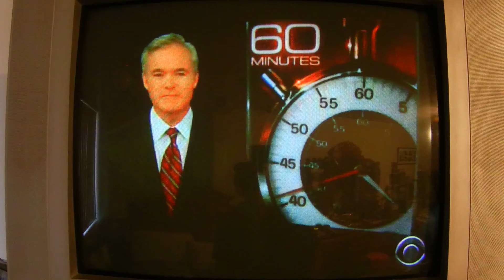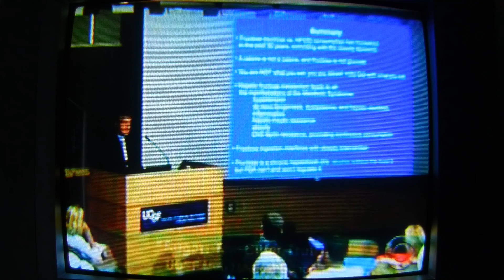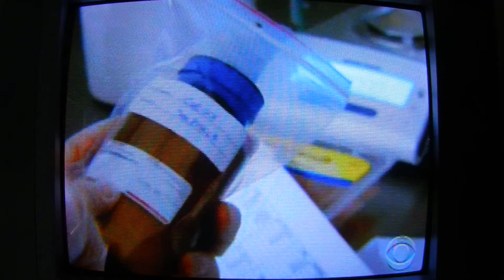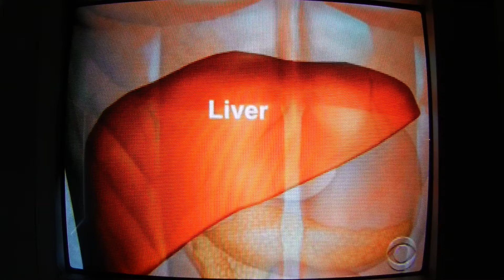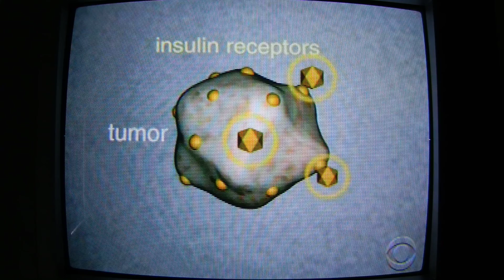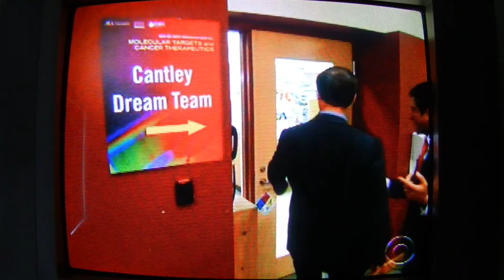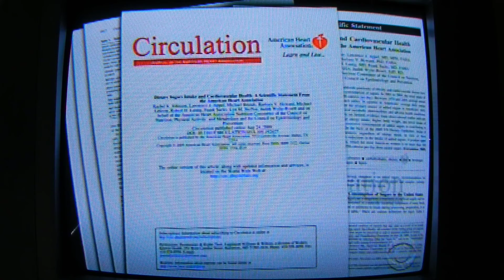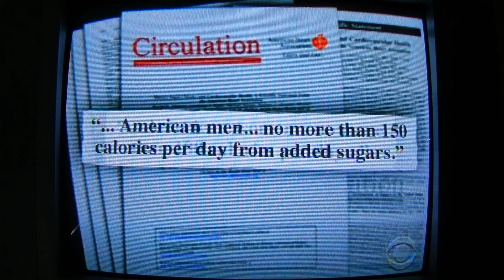60 Minutes TV April 01, 2012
Sugar: The Bitter Truth By Dr. Robert H. Lustig MD